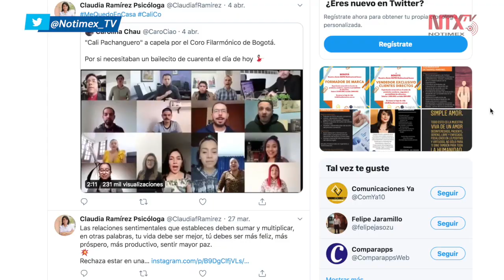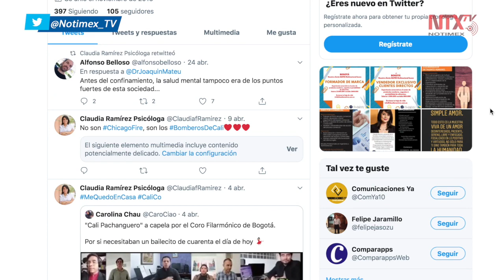Rompen confinamiento por desesperación, ignorancia, necesidad o soberbia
Ante la emergencia sanitaria por el COVID-19, las personas experimentan el síndrome de abstinencia debido al confinamiento obligado que las lleva a un estado de privación y, de manera riesgosa, rompen el aislamiento a pesar de las advertencias, señala la psicóloga Claudia Ramírez quien explica por qué parte de la población no atiende las señales reales de peligro de contraer el coronavirus.